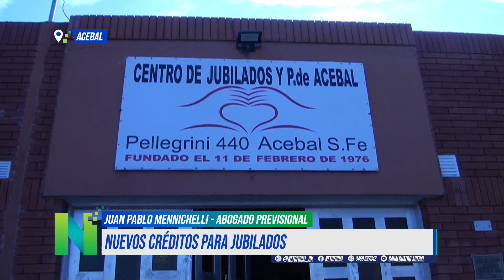CRÉDITOS PARA JUBILADOS - JUAN PABLO MENNICHELLI